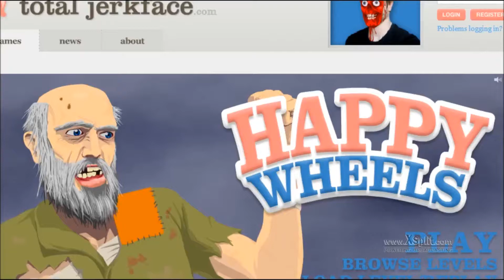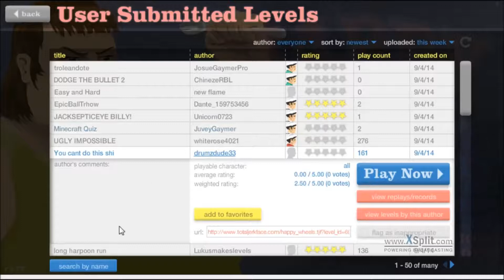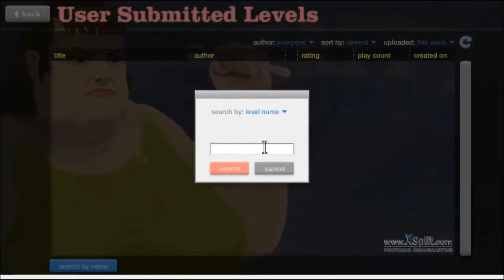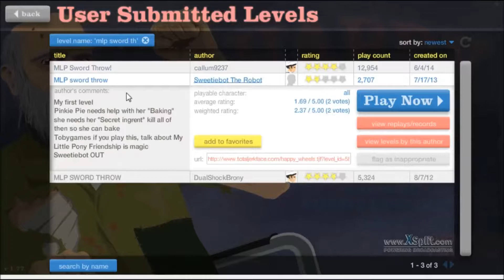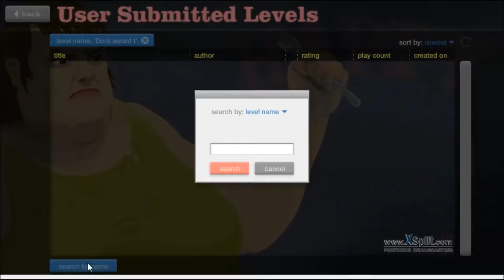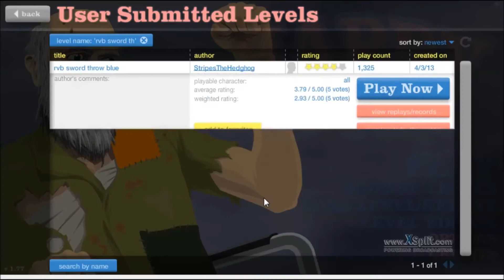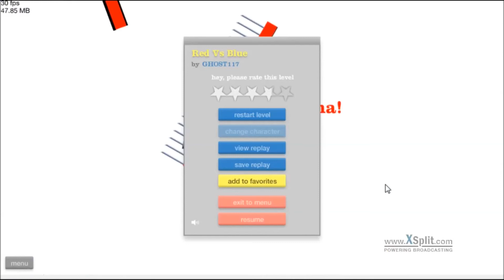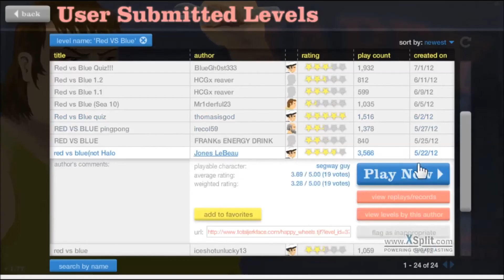Happy Wheels DEATH TO THE PONIES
Hello! and welcome to my new happy wheels play! Hopefully i get some more uploaded!